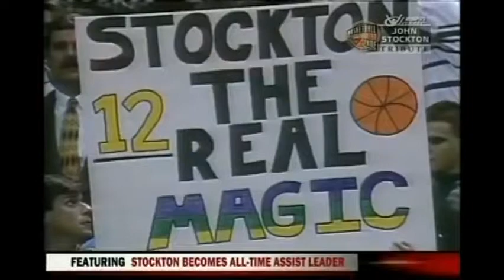John Stockton 90's to 2000's NBA Highlights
No copyright just enjoy watching.